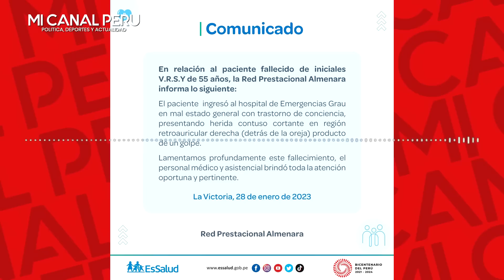ESSALUD DESMIENTE A LA IZQUIERDA SOBRE MU3RT0 EN PROTEST4S EN LIMA, NO MURIÓ POR UN B4LAZ0